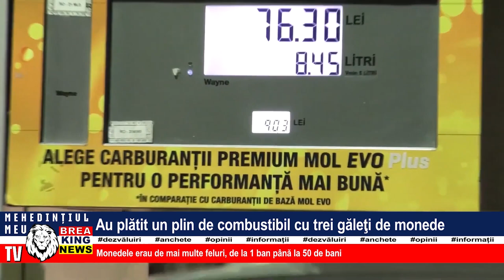AU PLĂTIT UN PLIN DE COMBUSTIBIL CU TREI GĂLEȚI DE MONEDE